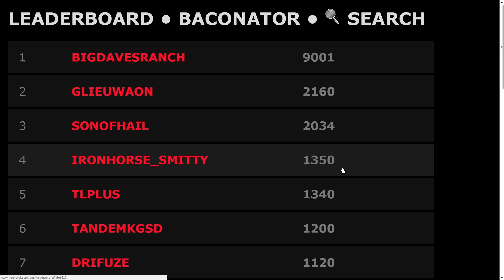World of Tanks. WGLNA S2 Group Stage. Cap Fast Nation vs Fulcrum Gaming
World of Tanks Wargaming.net League North America - Season 2
Group Stage WoT Battle:  Cap Fast Nation vs Fulcrum Gaming

About the WGLNA:
The Wargaming.net League North America is the premier World of Tanks league for professional WoT eSports competition in North America. The league features nightly broadcasts at 6pm PST with rebroadcasts the next morning at 9am PST. Watch as the top teams compete for one of 16 spots in the league and for a chance at the $100,000 prize pool each season!

About World of Tanks:
World of Tanks is a Free to Play team-based massively multiplayer online action game dedicated to armored warfare. The game features over 200 vehicles from America, Germany, France and the USSR. Upgrade and customize historically accurate armored vehicles across unique classes that fit any play style, including light tanks, medium tanks, and heavy tanks. Use teamwork and strategy to destroy the competition across four game modes and geographically unique maps where tactics become the key to victory!

About Wargaming:
Wargaming.net is your personal portal to explore World of Tanks, World of Warplanes and World of Warships, all united under a single gaming service. Read hot news, watch the latest videos and keep in touch with updates and innovations. Wargaming.net gives you everything you want to know, all at once.